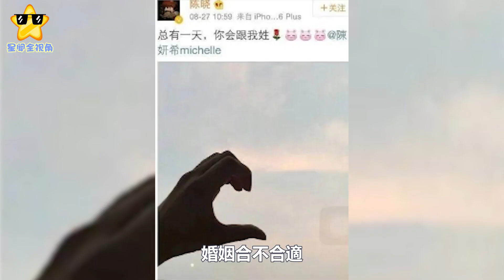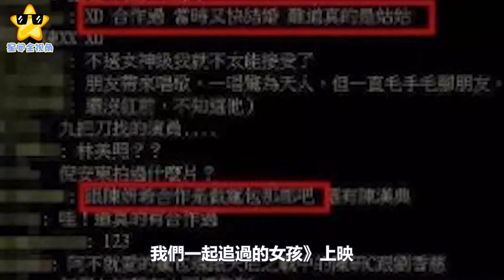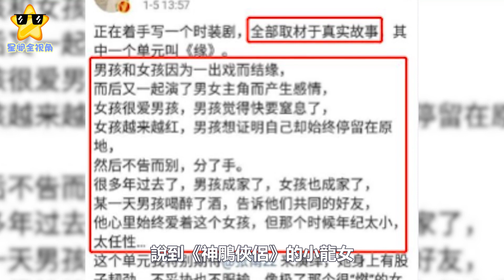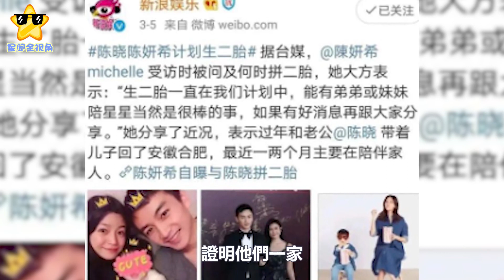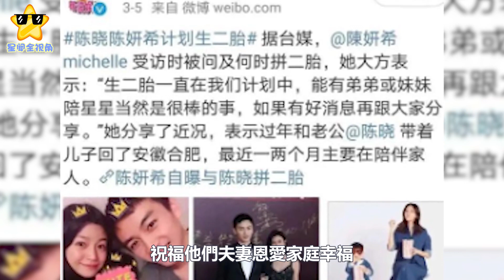陳妍希罕與老公秀恩愛！被陳曉壁咚羞紅臉，眼神寵溺甜如偶像劇#陳妍希#被陳曉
陳妍希罕與老公秀恩愛！被陳曉壁咚羞紅臉，眼神寵溺甜如偶像劇